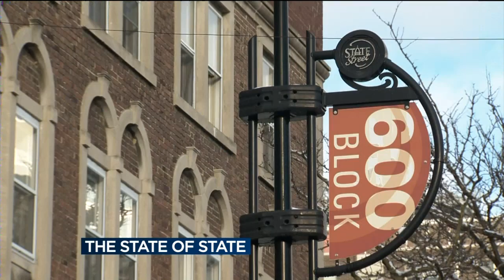City leaders on the state of State Street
Madison Mayor Paul Soglin and Madison Police Chief Mike Koval talk about the state of State Street on Live at Four.